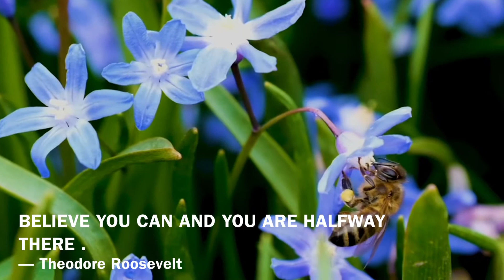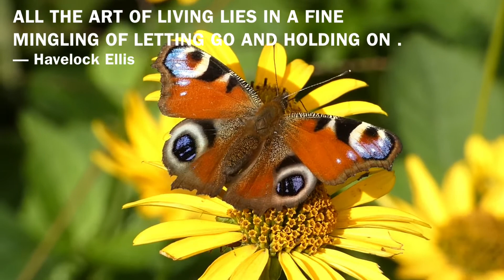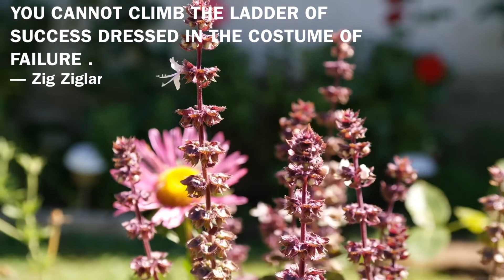Beauty of Nature / Relaxing music/ Quotes with Beauty